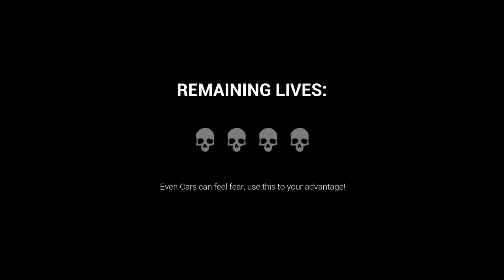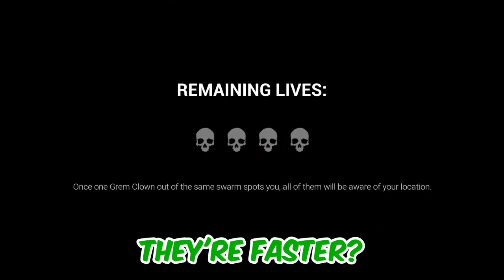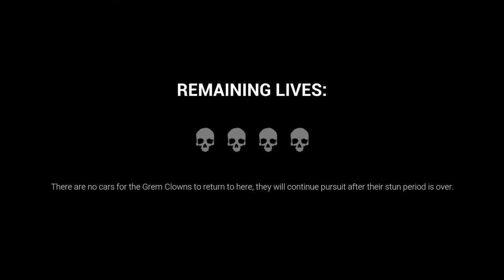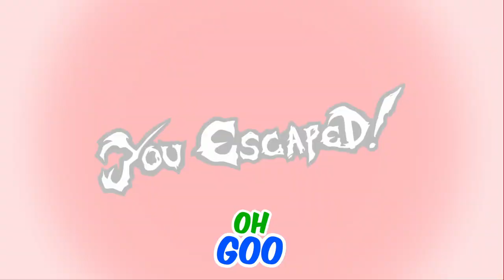DARK DECEPTION - THESE GREMLIN CLOWNS ARE EVERYWHERE!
In this video i run through the maze to collect gems while running away from crazy monsters!